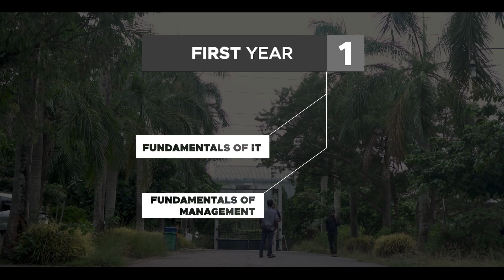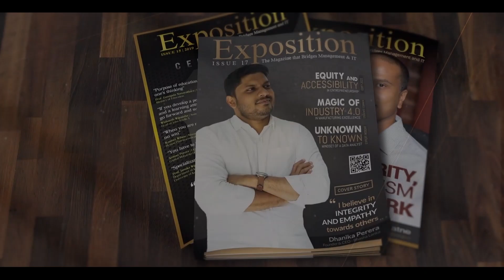Introduction to MIT/IT | University of Kelaniya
Since its inception in 1968, the Department of Industrial Management, Faculty of Science, University of Kelaniya, has proved itself a pioneer in teaching management and IT to science students and is the first to do so in the Sri Lankan university context.

Currently, the department offers two degrees, Bachelor of Science (Hons) in Management and Information Technology (MIT) and Bachelor of Science (Hons) in Information Technology (IT).
Apart from theoretical knowledge, both degree programmes also embrace the development of soft skills required for graduates to be successfully acknowledged in the professional world. Equipped with modern facilities and state of the art technology, the Department of Industrial Management is the best place for those seeking proficiency in Management and Information Technology.